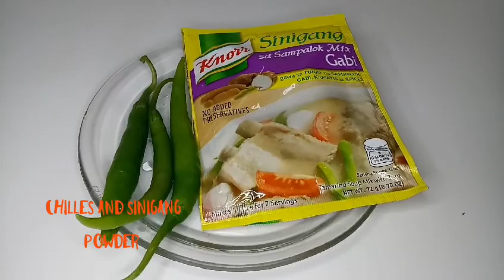SINIGANG NA HIPON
A filipino sour soup.that have shrimps and vegestables.delicious and nutritious.